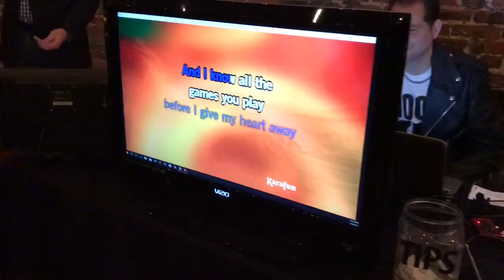George Michael Karaoke